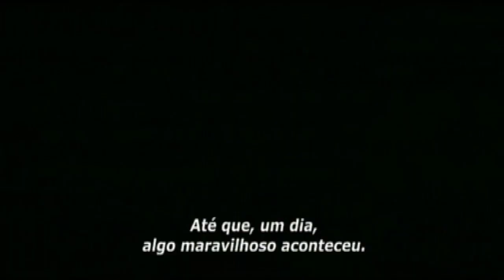O Golpista do Ano (2010) Trailer Oficial Legendado.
Steven Russell (Jim Carrey) é um homem que tem uma vida feliz ao lado de sua mulher (Leslie Mann). Mas quando ele sobrevive a um grave acidente de carro, sua vida muda para sempre. Steven assume que é gay e decide aproveitar tudo o que a vida pode lhe oferecer de melhor, nem que para isso tenha que dar alguns golpes. Com Rodrigo Santoro (300) e Ewan McGregor (Anjos e Demônios), O Golpista do Ano é uma fantástica comédia inacreditavelmente baseada em fatos reais.

O Golpista do Ano (I Love You Phillip Morris) dia 04/06/2010 nos cinemas.